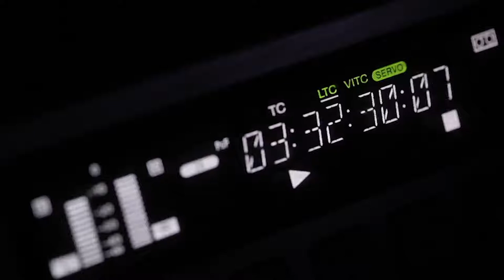EP 39 - The Top Five Things You Need To Know For Multifamily Investing With James Knull -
We're welcoming James Knull, Owner and Founder of Mogul Real Estate Group, back for another episode! As an investor himself, James has acquired almost 300 rental units in his portfolio and has architected several large joint ventures bringing partners together to acquire great properties.

As a Realtor James is one of Western Canada’s top producing agents. As a leader the Mogul team, he has grown and expanded into multiple cities and consistently sets the industry standard for exceptional service and performance.

Last time, we discussed real estate investing from the Realtor's perspective and what it takes to become a top-producing agent. For those of you who missed that episode, you can listen to it HERE. This time around, James is going to put on his real estate investor hat and discuss what it takes to be a great investor.

For this episode, we're going to be talking about what you need to know to get into Multifamily Investing, among a myriad of interesting topics full of little nuggets. James is a well of wisdom and never a dull moment. I hope you enjoy this as much as we did!